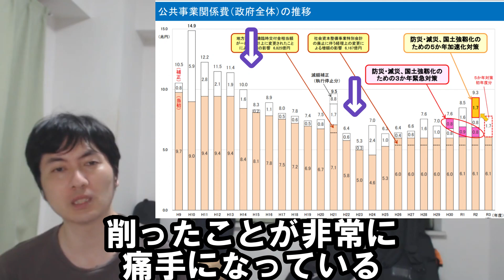【日本】高市早苗議員の自民党総裁選出馬と横浜市長選・二階派の動き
自民党総裁選の
話題もどんどん
出てきています。

今回は高市早苗
議員の自民党総裁選
出馬と横浜市長選・
二階派の動きに
関する話をしています。

チャプター
0:00 今回のお題とオチ
0:23 高市議員の総裁選出馬と次期総裁が直面する課題
9:44 菅総理・二階派の状況
13:03 まとめ・オチ

関連動画

【日本】菅総理・小池都知事のやらかしと高市早苗議員が出馬しそうな自民党総裁選

元ソースは↓にて

高市前総務相出馬を決意「そんなら私が出たろやないか」／「安倍前首相に出馬を要請したが断られ、そんなら私が出たろやないかという気持ちになった」／ネット「全面支持！」「岸防衛相はまだかな」「初の女性宰相は高市さんしかない」

2021年4～6月期四半期別ＧＤＰ速報 （１次速報値）

新型コロナで倒産1900社に さらに増えるおそれ(NHK)／本当のコロナ禍はこれからくる／ネット「なぜコロナ以外の被害を考えないのか。まったく不思議」「2年近くひたすら自粛じゃ当然こうなる」「気づいた時には遅い」

国土を知る / 意外と知らない日本の国土

日本の橋梁6割が老朽化に、危険なく安全に維持・管理するメンテナンスとは

政府／２１年度予算案を閣議決定／公共事業費６・１兆円、ゼロ国債に１６８８億円設定  [2020年12月22日1面]

２０年度予算成立／公共事業関係費６・９兆円／補正編成作業が本格化  [2020年3月30日1面]

令和２年度国土交通省関係補正予算（第３次）の配分について

図表1-1-7　出生数、合計特殊出生率の推移

令和2年版　少子化社会対策白書　全体版（PDF版）

晩婚化が進展、合計特殊出生率は低下…厚労省の出生統計

2020年の出生数、統計史上最小84万832人…出生率も低下し1.34

01_【機密性２】概況案（令和３年度出生に関する統計）

なぜ隠す…高市早苗政調会長にパソナとの不透明な金銭関係

派遣大手パソナからスタッフ　高市政調会長事務所に常駐
人件費の詳細不明　説明責任は

横浜市長選、菅総理側近がゼネコンを“恫喝”　小此木八郎への支援を要請…「無礼千万な脅し」

【横浜市長選挙】立憲民主党は「パワハラ音声」を聞いても山中竹春候補への推薦を維持するのか

二階氏ら自公幹部が5人で昼食 → 公明・高木氏「会食ではない、黙食」